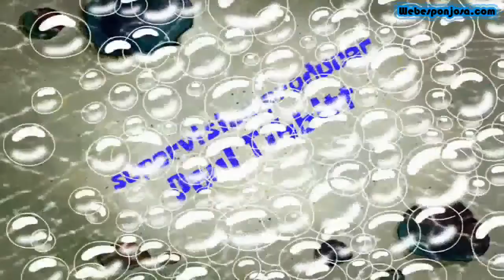Bob esponja escape de la cárcel 1/5